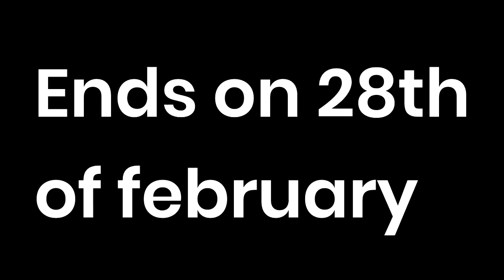LOST 18 DLS 😤😤!! MAKING ZEUS BOLT⚡ - GROWTOPIA